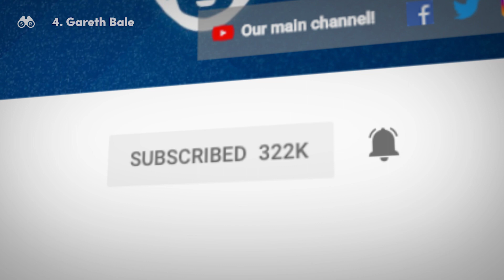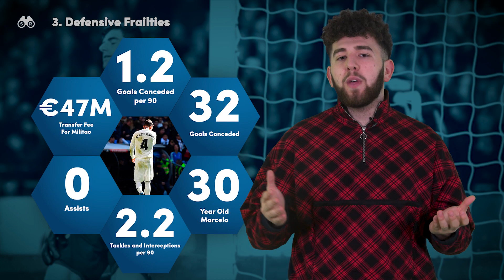5 Biggest Problems At Real Madrid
Zidane coming back to the helm may be the start of a new dawn for Real Madrid, but there are some huge problems that need addressing.